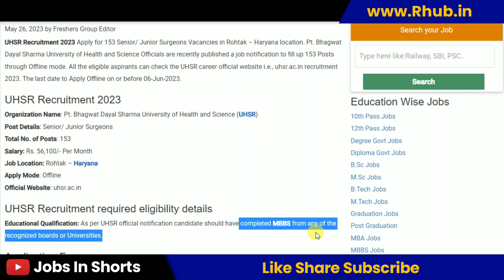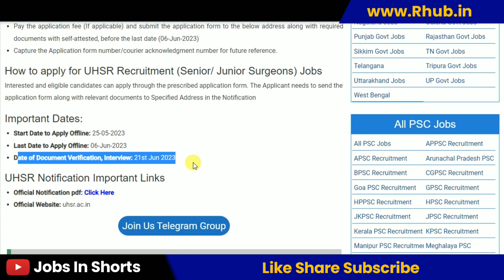UHSR Recruitment 2023 – Apply Offline for 153 Senior/ Junior Surgeons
10th pass job
12th pass Jobs
Graduation jobs
Vacancy
Jobalert
Government Jobs
Recruitment 2022
Bharti 2022
Recruitment hub
Vampire hub
Latest Govt Jobs 2022
Jobs 2022
Vacancy 2022
Current Affairs
Exam Pattern
B-Tech Jobs
Diploma Jobs
Latest Job Update
Sarkari Result